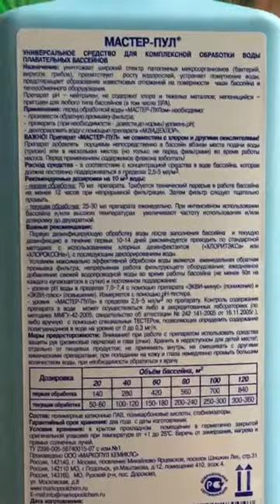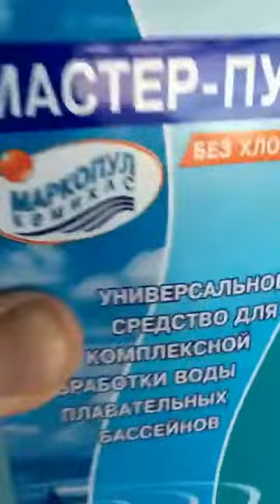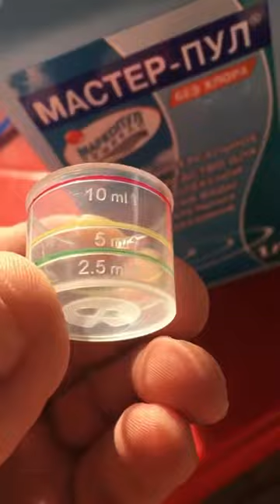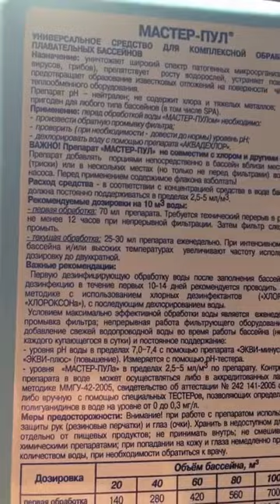Второй шанс средству для бассейна. Мастер Пул